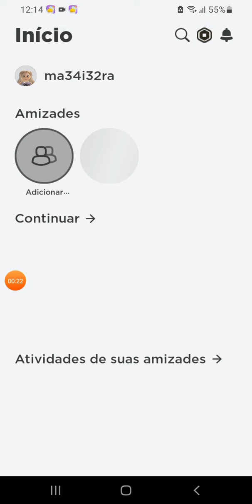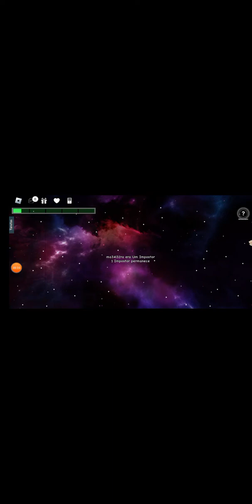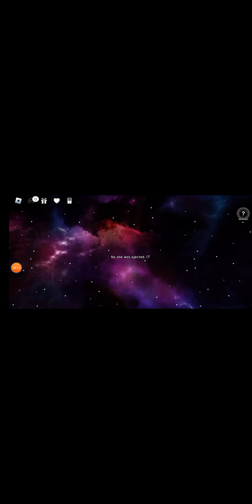estava jogando roblox